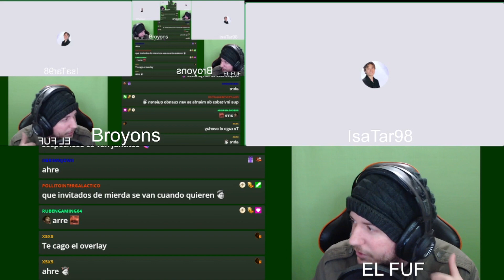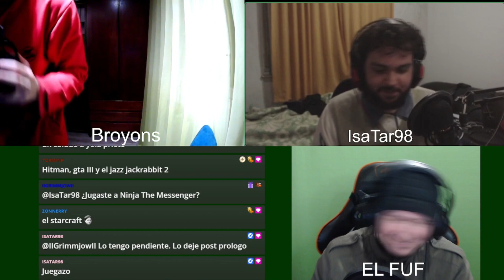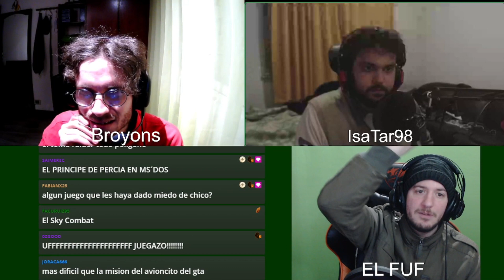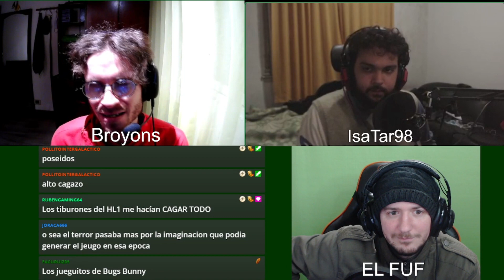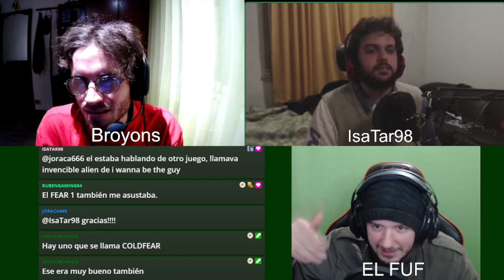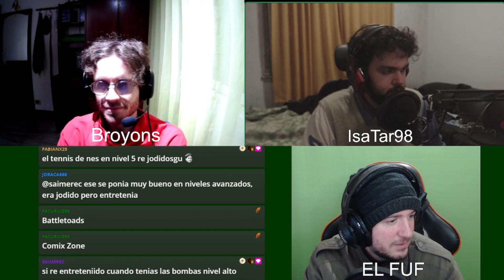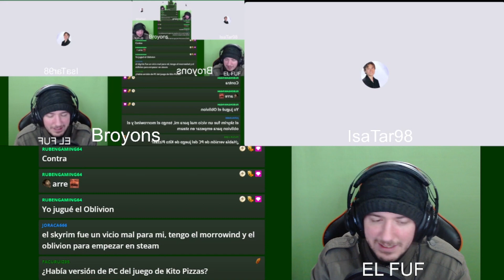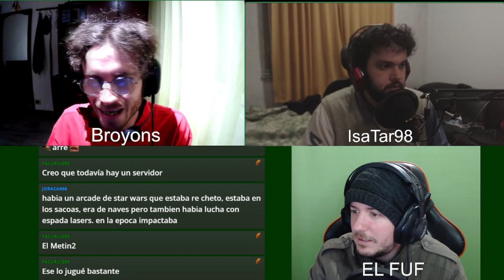Podcast 1: Juegos retro y otras joyitas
Primer podcast del canal... ya ire subiendo mas partes y mejorando todo. Pueden dejar temas para charlar en podcast futuros :)